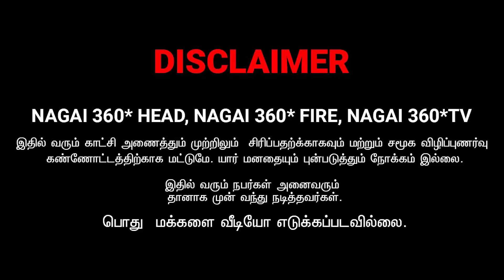SMILE COMEDY | NAGAI 360 HEAD COMEDY | TAMIL COMEDY